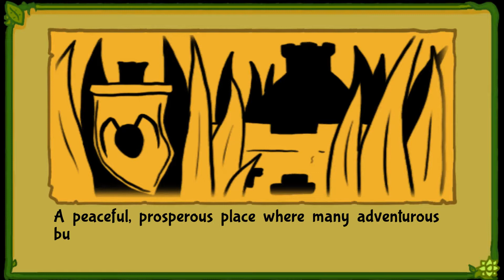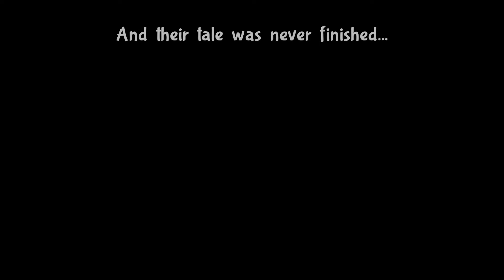Bug Fables Blind Playthrough Part 1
An indie game inspired by Paper Mario. It has been a while since I last played Paper Mario but it is quite nostalgic gameplay. May be wonky with the controls for a bit.

-Mus